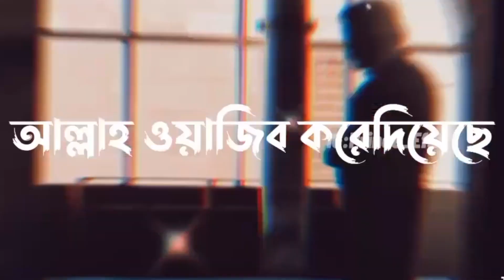WhatsApp status video Mizanur Rahman azhari।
And always click on the bell button to get the latest updates of new videos.

💝azhar tv official.